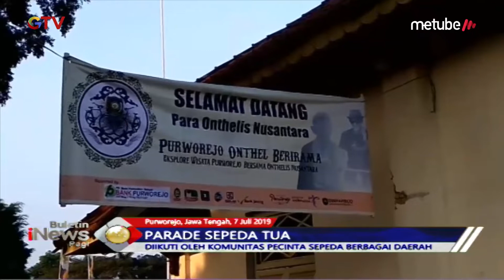Komunitas Pecinta Sepeda Berbagai Daerah Ikuti Parade Sepeda Tua di Purworejo - BIP 08/07